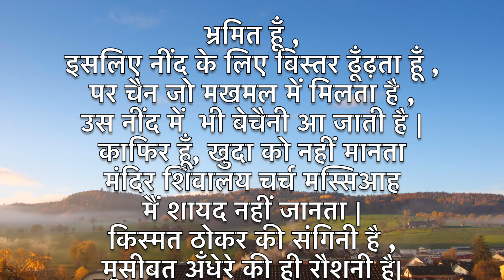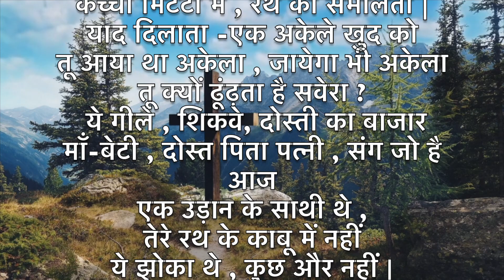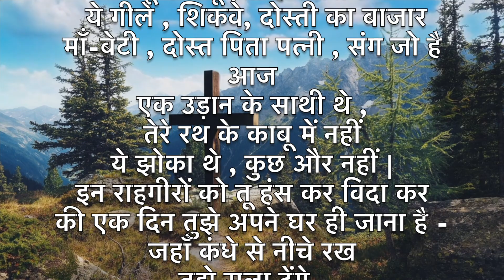GHAR. घर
Poetry/ Philosophy on Ultimate House of Man